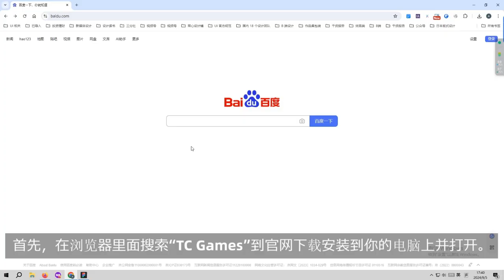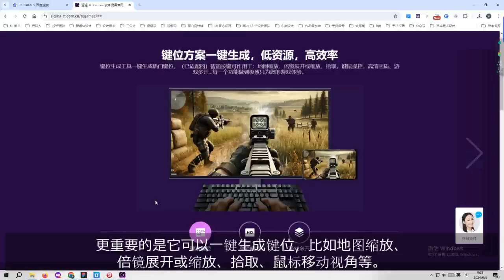1分钟学会如何不用模拟器就能在电脑上玩手机游戏？